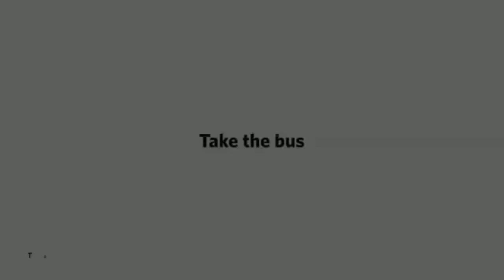Trabajo en equipo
Video publicado por la sociedad pública de transporte belga De Lijnen. Vemos un ejemplo de lo que puede ser el trabajo en equipo.